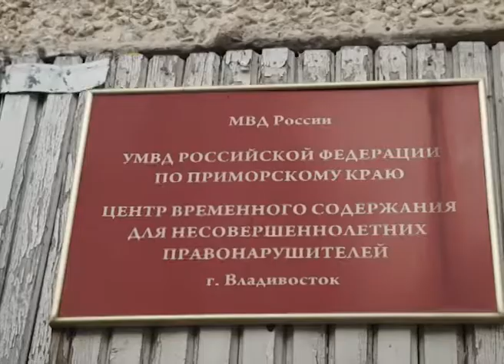В Приморье полицейский Дед Мороз навеcтил подростков, преступивших Закон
Полицейский Дед Мороз и Снегурочка совместно с председателем Общественного совета Светланой Морозовой вручили подарки детям из СИЗО и Центра временного содержания несовершеннолетних правонарушителей.